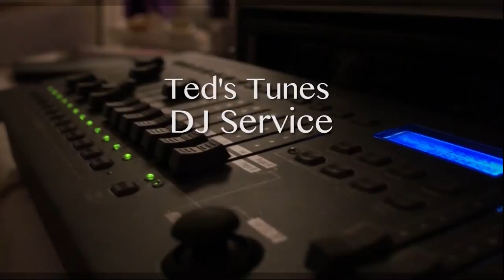Ted in Action at the Grand Georgian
Queen's Landing in Niagara on the lake. Ted's Tunes DJ Service performing at the wedding